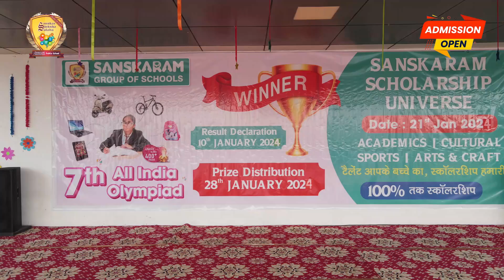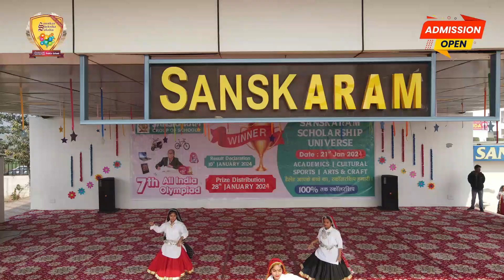7TH ALL INDIA OLYMPIAD